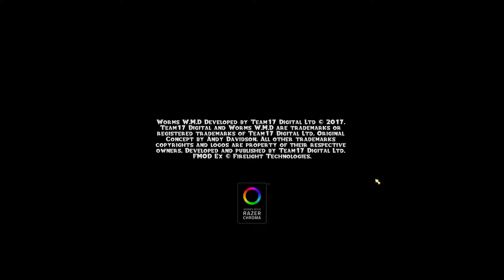WORMS W.M.D. - Découverte : Des Vers de Terre de Combat Armés Jusqu'aux Dents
Le dernier opus en date de Worms nous ravie d'explosions, de véhicules et d'armes improbables : c'est la guerre et il ne peut en rester qu'un. Voici la découverte de WORMS W.M.D.

3 Vidéos Par Semaine : le Mercredi, le Vendredi et le Dimanche à 16h.